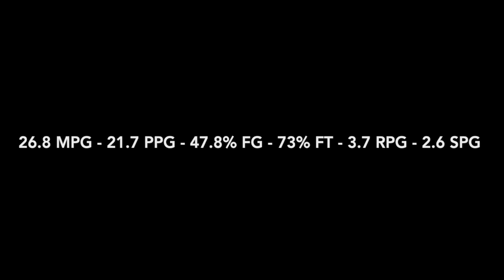Kobe Clancy Dakota College at Bottineau 1st half Freshmen Highlights